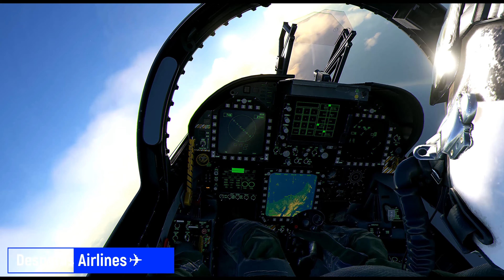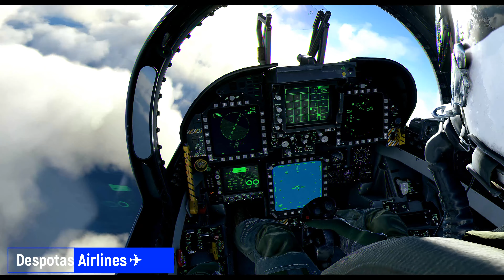4K F/A-18 Super Hornet Super Warrior MSFS2020 SAWH to Falkland Islands